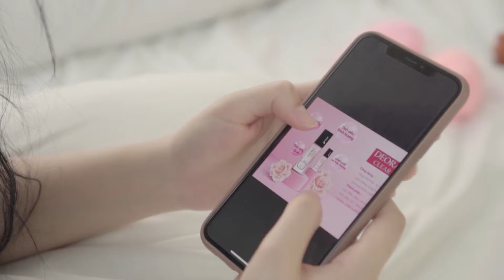Deora clear - Xóa Tan Hôi Nách - Đập tan khoảng cách - NPP Trần Huyền Trang - Phân Phối Toàn Quốc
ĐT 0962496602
🎉🎉🎉TIN VUI CHO NHỮNG AI ĐANG BỊ HÔI_NÁCH DÙ NẶNG HAY NHẸ
ƯU ĐÃI GIẢM GIÁ TỚI 50% SẢN PHẨM, MIỄN SHIP CHO AI ĐĂNG KÝ TẠI ĐÂY
☀TẠM BIỆT "HÔI NÁCH "và "ƯỚT NÁCH " tại đây ❤️
👉 Ngày dùng 2 lần sau tắm:
️✔️ KHÔNG Còn Mùi Hôi
️✔️ KHÔNG Còn Mồ Hôi
️✔️ KHÔNG Nhớp Nháp
️✔️ KHÔNG Ố vàng Áo
Mọi người nhanh tay để lại SỐ_ĐIỆN_THOẠI để nhận ưu đãi.